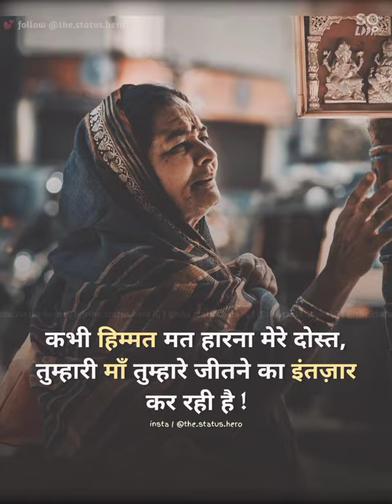Bapu 🙏 Tere ladle ka time aan de 👍 new status #